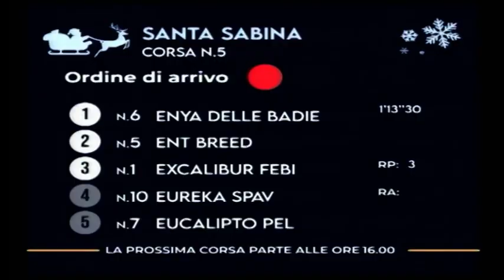20/12/2023 - Corsa 5 - Premio Santa Sabina